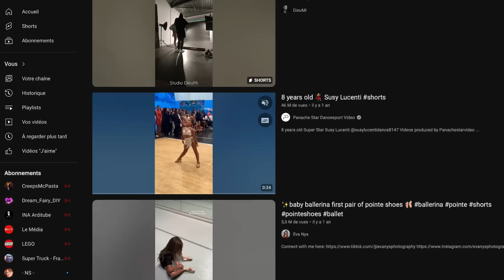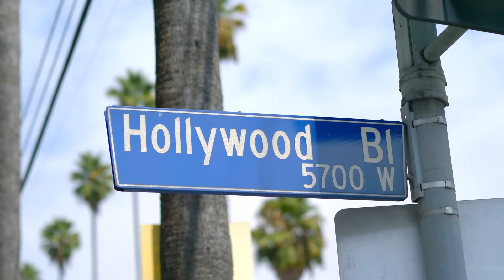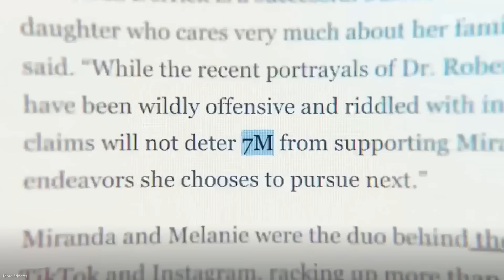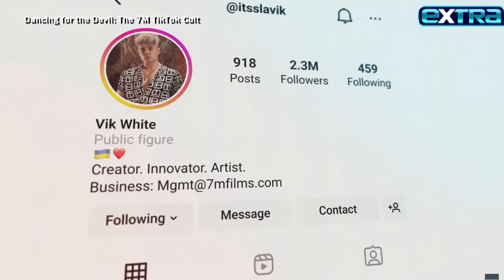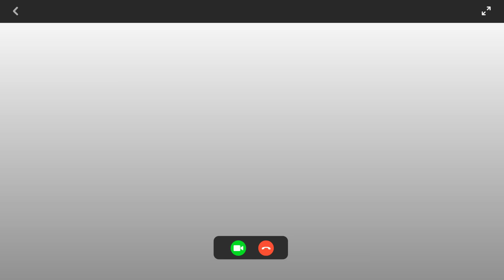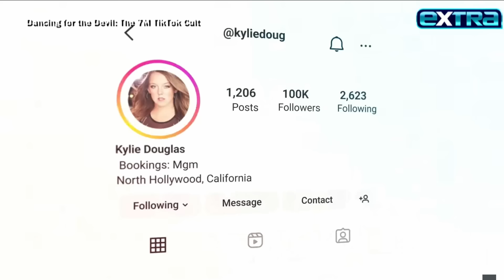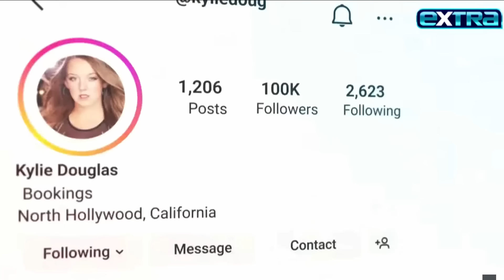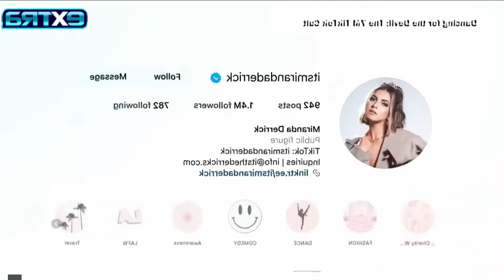Danse avec le diable : 7M la s*cte de TikTok aux millions d'abonnés / Miranda Derrick partie 1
Miranda et Melanie sont deux sœurs passionnées de danse. Elle partage régulièrement des vidéos d'elle en train de danser sur TikTok.

Un jour, elles reçoivent un MP de James Derrick, un danseur talentueux et populaire, qui leur propose une collaboration. Les deux jeunes femmes acceptent.

Lors de leur rencontre, Miranda tombe sous le charme de James.
Il lui propose de rencontrer son manager, Robert Shinn, le directeur de la société 7M Films, pour booster sa carrière. La jeune femme accepte.

 Robert réussit à faire percer Miranda. C'est le début de la gloire pour la jeune femme, mais la aussi la fin de sa famille car 7M est bien plus qu'une simple entreprise de gestion de talent.

 C'est en réalité une s*cte

Aujourd'hui, la Triste histoire de Miranda Derrick

📸  youcrime_sisters